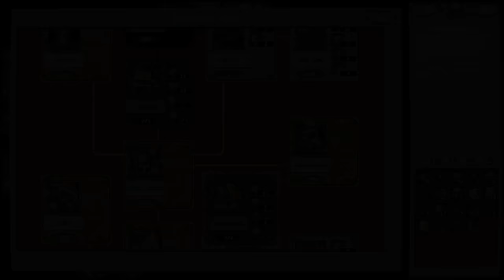TRIMMIN DOWN THE DECK // Loop Hero // Let's Play Part 24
Wield an expanding deck of mystical cards to place enemies, buildings, and terrain along each unique expedition loop for the brave hero.
Loop Hero Playlist 👇🏻 Other Playthroughs 👇🏻

🤔 NEW HERE? 🤔

The Lich has thrown the world into a timeless loop and plunged its inhabitants into never ending chaos. Wield an expanding deck of mystical cards to place enemies, buildings, and terrain along each unique expedition loop for the brave hero. Recover and equip powerful loot for each class of hero for their battles and expand the survivors' camp to reinforce each adventure through the loop. Unlock new classes, new cards, and devious guardians on your quest to shatter the endless cycle of despair.

Infinite Adventure: Select from unlockable character classes and deck cards before setting out on each expedition along a randomly generated loop path. No expedition is ever the same as the ones before it.

Plan Your Struggle: Strategically place building, terrain, and enemy cards along each loop to create your own dangerous path. Find balance between the cards to increase your chances of survival while recovering valuable loot and resources for your camp.

Loot and Upgrade: Strike down menacing creatures, recover stronger loot to equip on the fly and unlock new perks along the way.

Expand Your Camp: Turn hard-earned resources into campsite upgrades and gain valuable reinforcements with each completed loop along the expedition path.

Save the Lost World: Overcome a series of unholy guardian bosses over a grand saga to save the world and break the time loop of the Lich!